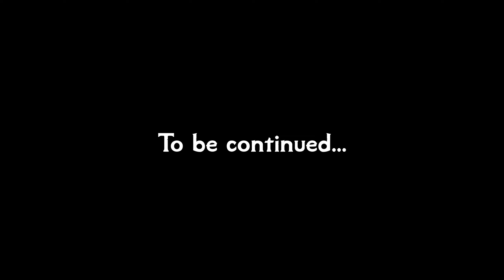Ghostwire Tokyo #17 Star-Crossed Lovers [Let's play]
Let's play Ghostwire Tokyo. Tokyo's population has vanished, and deadly supernatural forces prowl the streets. Possessed by a spirit detective named KK, use an arsenal of elemental abilities to unravel the truth behind the disappearance and save Tokyo. Played on Tatari difficulty.